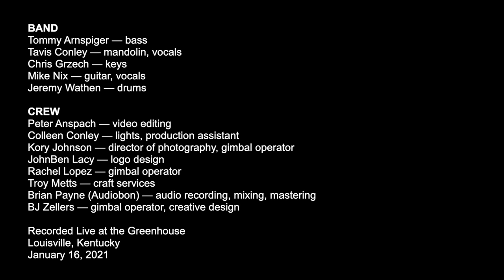Houseplant - Kashoo - Live from the Greenhouse 1/16/21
BAND
Tommy Arnspiger - bass
Tavis Conley - mandolin, vocals
Chris Grzech - keys
Mike Nix - guitar, vocals
Jeremy Wathen - drums

CREW
Peter Anspach – video editing
Colleen Conley – lights, production assistant
Kory Johnson – director of photography, gimbal operator
JohnBen Lacy – logo design
Rachel Lopez – gimbal operator
Troy Metts – craft services
Brian Payne (Audiobon) – audio recording, mixing, mastering
BJ Zellers – gimbal operator, creative design

Recorded Live at the Greenhouse
Louisville, Kentucky